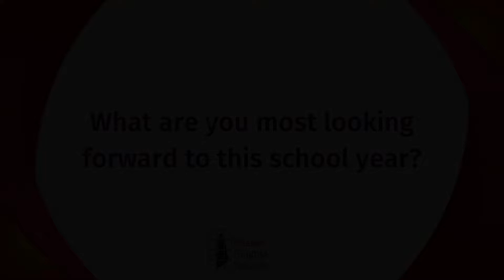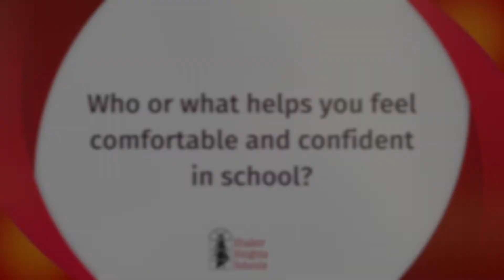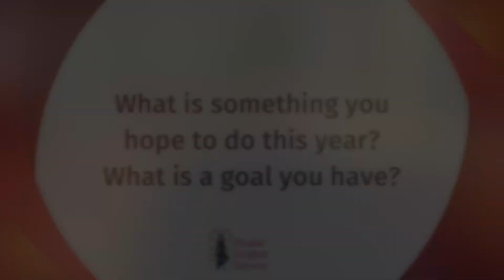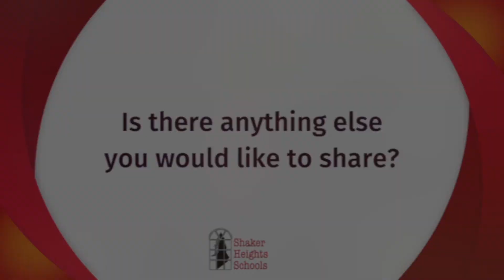Shaker Heights Schools: Students' Thoughts - November 2022